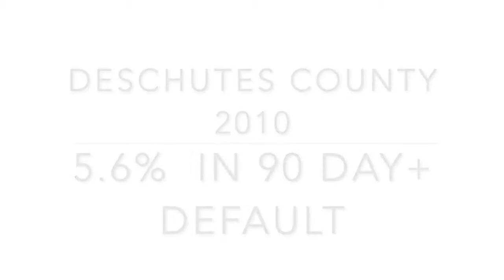Bend Oregon Housing | Bend Oregon Real Estate | Moving to Bend Oregon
Is there going to be another HOUSING BUBBLE in 2020?
The answer depends where you are. In Bend Oregon, I doubt it! We live in a unique small town that is growing like crazy (our County is the #1 growing county in Oregon).

I'm a Bend livin', taco eatin', dog lovin' Realtor® 🏡 My husband and I relocated from Seattle in 2015 with our Corgi-mix  rescue dog, Shasta. We absolutely love our life in Bend! I'm a fun, easy-going and experienced agent who can help you buy or sell a home in Central Oregon.